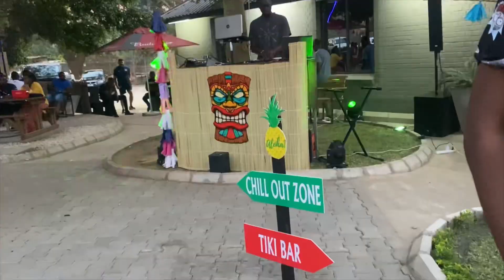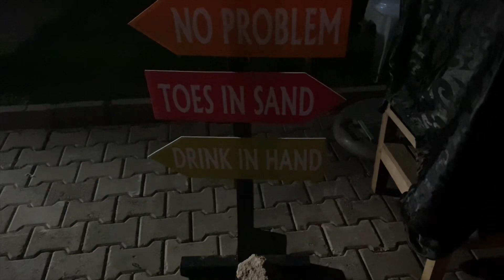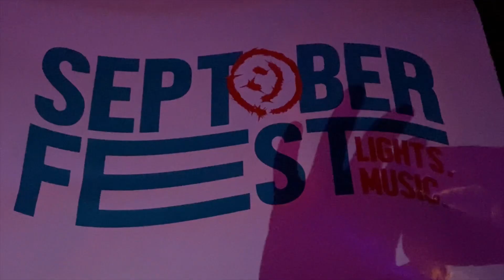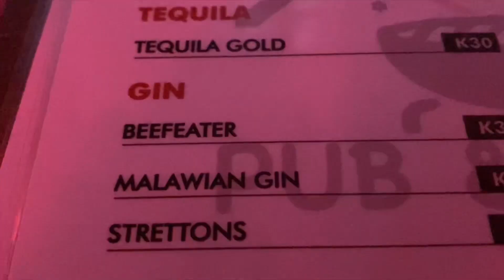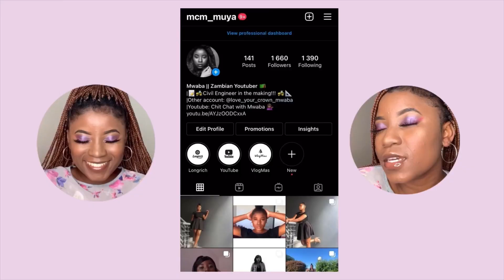Vlog: SEPTOBERFEST: A Glow In The Dark, House Music Party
💜Hey Lovies💜
Let’s go have some fun at SEPTOBERFEST 🥳